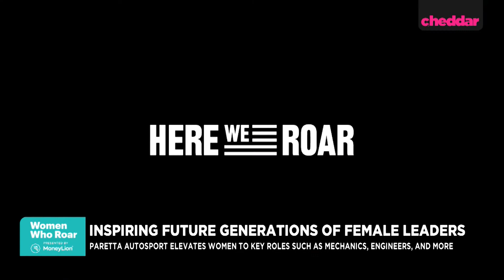Women Who Roar: The First Female-Forward Indycar Race Team Talk About Breaking Barriers | MoneyLion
Paretta Autosport's CEO and Team Principal, Beth Paretta, and IndyCar Driver, Simona de Silvestro, join Cheddar's Women Who Roar segment sponsored by MoneyLion to discuss how they are breaking barriers in the world of racing and inspiring future generations of female leaders.